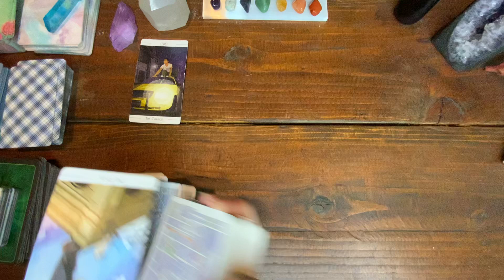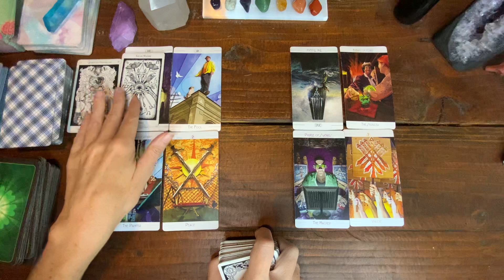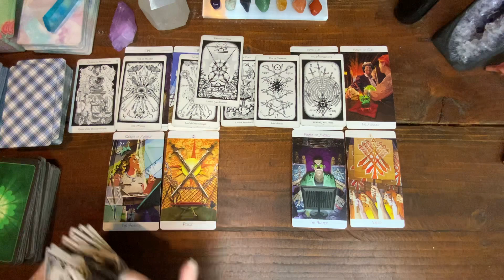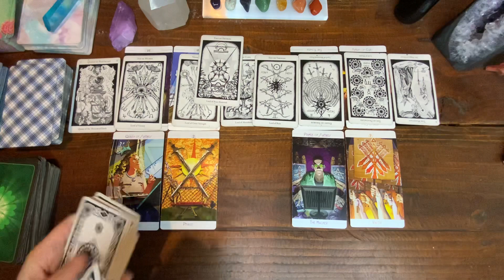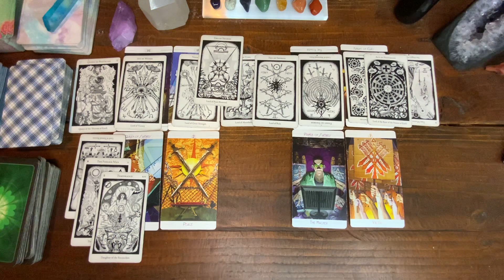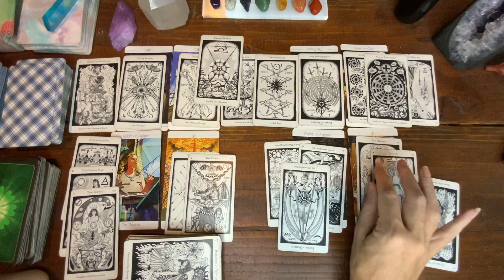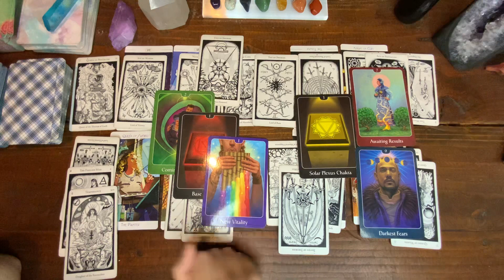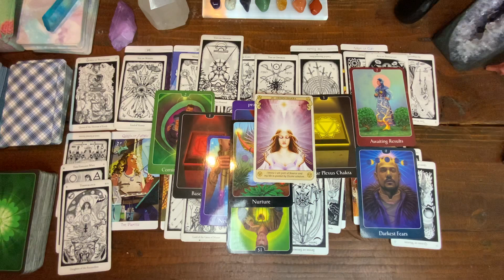ARIES LOVE TAROT: THIS PERSON THINKS YOU ARE TOO GOOD FOR THEM!